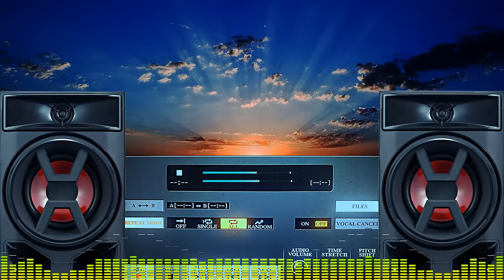New Italo Disco Music Vol 48, Instrumental Speaker Test Music 2022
Music performed by kvmusic channel
In this video we continue to listen to the melodies of italo disco music, which was strongly developed in the 70s and 80s of the last century but is still loved by many people to this day. Italo Disco is a branch of disco music but leaves many strong impressions, successful bands with italo disco are Boney M, Modern Talking, Joy... Disco music is music that makes us relax when listening to it. and recalling good memories of the decades associated with this music genre, disco music can also be used to test speakers, speaker test music. Today Italo disco is improved and called New Italo Disco to suit younger styles.